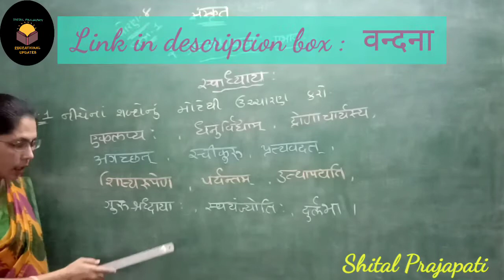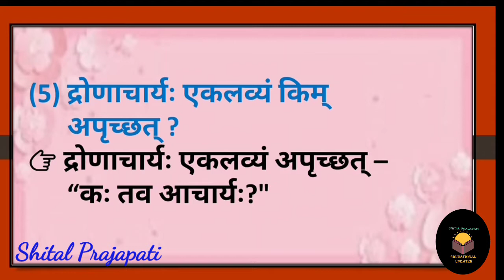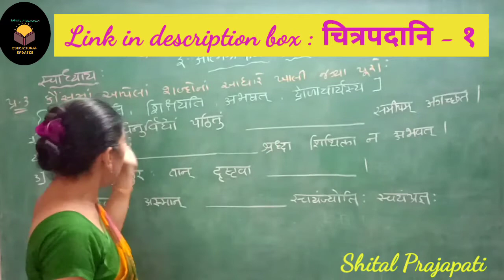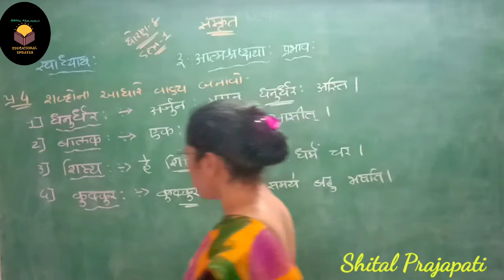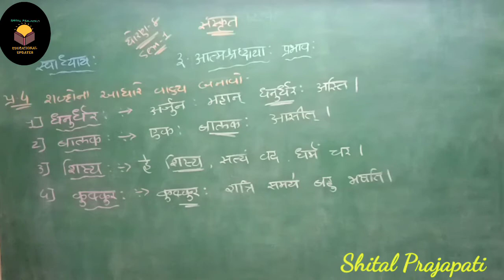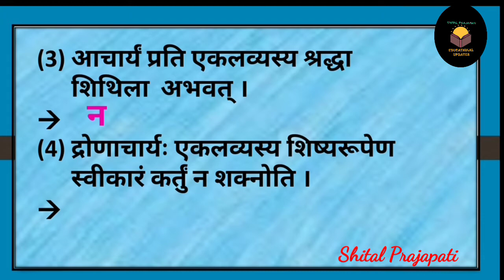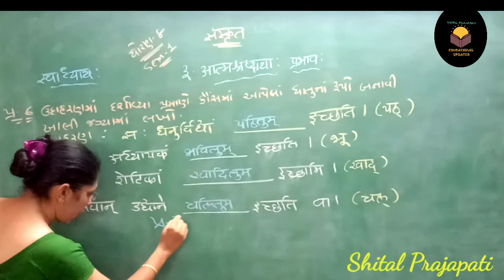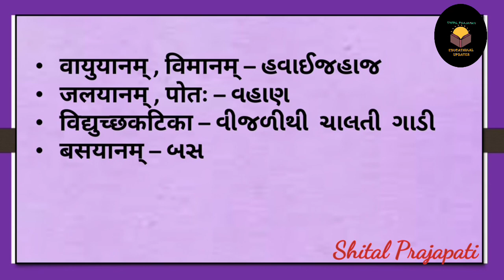Std - 8 || sem - 1|| संस्कृत ||३. आत्मश्रद्धायाः प्रभावः || @ shital prajapati channel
३. आत्मश्रद्धायाः  प्रभावः

      🔹સ્વાધ્યાયના પ્રશ્નોની ચર્ચા કરી સમજ આપવી.
      🔹ज्ञातव्यम - સમજ આપવી.